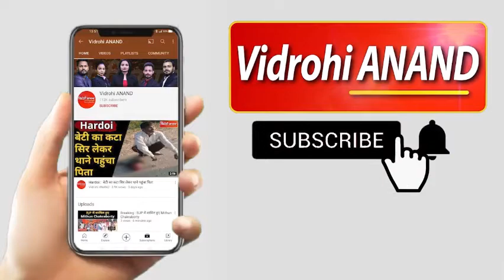जब चाय पार्टी में कैप्टन और सिद्धू की हुई मुलाकात | Punjab | Navjot Singh Sidhu | Amarinder Singh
अपनी नाराजगी और माफी की शर्त में नरमी दिखाते हुए पंजाब के मुख्यमंत्री कैप्टन अमरिंदर सिंह प्रदेश कांग्रेस के नए अध्यक्ष नवजोत सिंह सिद्धू के पदभार ग्रहण कार्यक्रम में शामिल होंगे. उससे पहले कैप्टन की चाय पार्टी में सिद्धू शामिल हुए और सिद्धू ने अमरिंदर के पैर भी छूए.